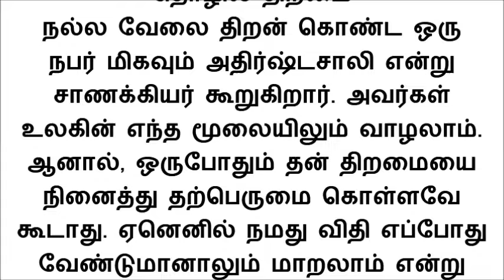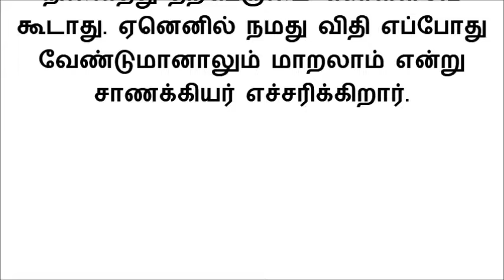சாணக்கியநீதி படி உங்ககிட்ட இந்த 5 விஷயங்கள் இருந்தா போன ஜென்மத்தில் நிறைய புண்ணியம் பண்ணிருகீங்களாம்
ஒரு மனிதன் பெரியவனாக மாறுவது குணத்தால் அல்ல, அவருடைய செயல்களால் என்று சாணக்கியர் கூறுகிறார். ஒரு மனிதனின் செயல்களே அவரது வாழ்க்கை நிலையையும் திசையையும் தீர்மானிக்கிறது.ஒரு மனிதன் நல்ல மற்றும் கெட்ட செயல்களின் பலனை நிகழ்காலத்தில் மட்டுமல்ல, அடுத்த ஜென்மத்திலும் பெறுகிறார்கள். வாழ்க்கையில் சில விஷயங்களை பெற்றவர்கள் அதிர்ஷ்டசாலிகள் என்று சாணக்கியர் கூறியுள்ளார். அவர்கள் யாரென்று இந்த பதிவில் தெரிந்து கொள்ளலாம்.